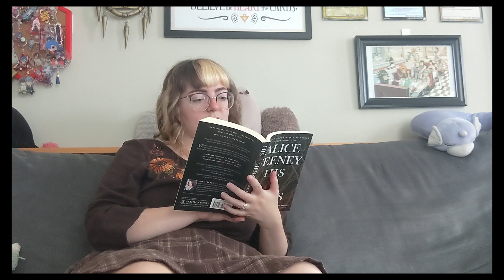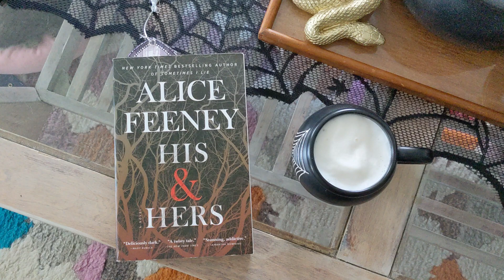Reading Thrillers for a Week 🚓🩸 *spoiler free reading vlog*